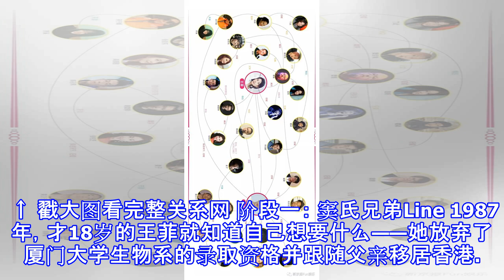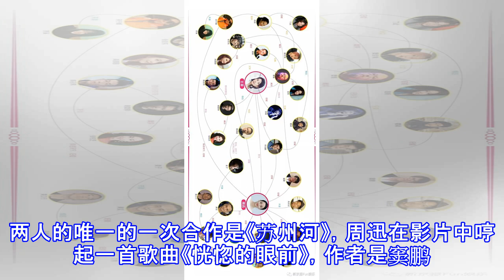王菲周迅世纪同框!一张关系网看穿三十年娱乐风云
王菲周迅世纪同框!一张关系网看穿三十年娱乐风云 新京报 10月06日 07:04 关注 确定不再关注此人吗 确定取消 摘要： 如果社交网络一直如今天的盛况，那这百转千回、千丝万缕、千头万绪的关系网，一定可以承包30年份的热搜第一位。 有生之年系列! 谁能想到我竟然看到王菲和周迅同台!当她们一起走到《幻乐之城》的现场，当周迅对王菲说“只是因为在人群中多看了你一眼”，王菲对周迅说“有生之年狭路相逢，终不能幸免”时，我已经失控尖叫了。 最新一期《幻乐之城》里，周迅作为王菲的幻乐好友，俩人在台上互动对视……周迅更是说出“王菲是我的偶像，我们终于同框了。” 如果我记忆没出错的话，这应该是两位天后首次正面...